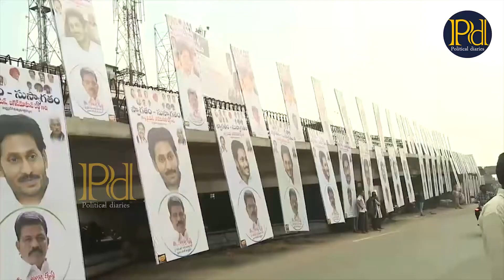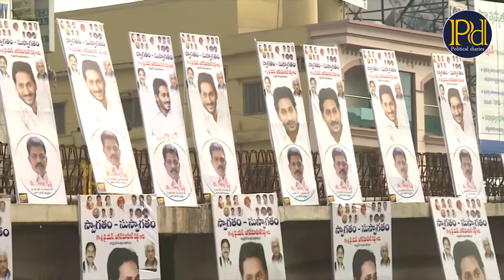వైజాగ్ లో జగనన్న మాస్ ఎంట్రీ..! YS Jagan Mass Entry at Vizag | Jagan at Visakha Sarada Peetam | pd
Welcome to the Official YouTube channel of Political Filmy Tv. Catch all the latest Political News. Political Filmy Tv  brings you all the Exclusive and Latest Filmy Gossips and Political News,political party News&General news etc